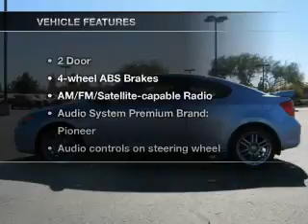2007 Scion tC - Chandler AZ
Year: 2007
Make: Scion
Model: tC
Trim: 2D Coupe
Engine: 2.4 liter I-4
Transmission: Automatic
Color: Blue
Mileage: 103745
Address:
7300 West Orchid Lane